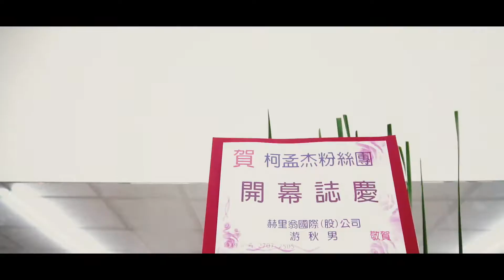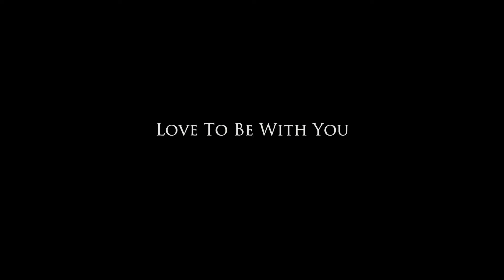2018柯孟杰粉絲團開幕誌慶精華版，官方攝影：田中馬拉松拍攝團隊/創意實踐家官方攝影/求婚企劃專業/婚禮錄影/活動錄影專業團隊/商業攝影專業/政府機關指定攝影/運動賽事攝影首選/EFP多機直播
豐富拍攝經歷：
2019年環台19日賽官方攝影
亞洲霹靂舞爭霸賽官方攝影
台北創意路跑官方攝影
北港媽祖環台巡禮 鐵馬傳騎與神同行官方攝影
虎尾聖誕路跑官方攝影
多元共融AMD YES官方攝影

2013~2020田中馬拉松拍攝團隊
田中馬拉松十週年線上跑